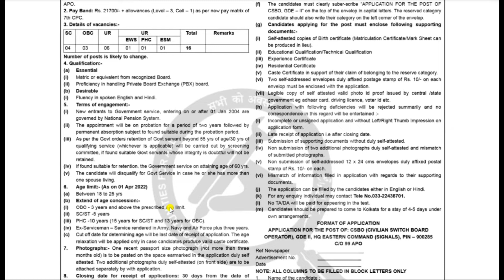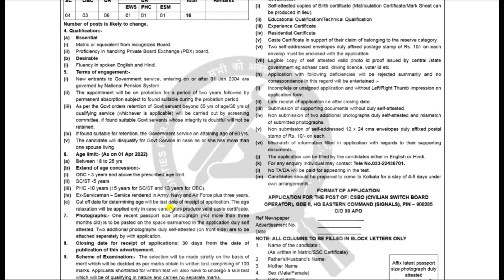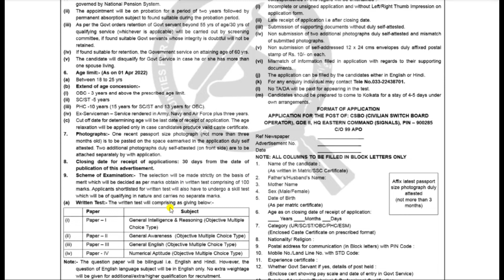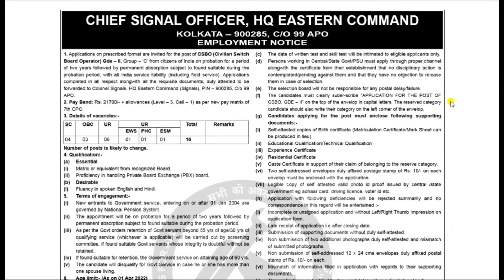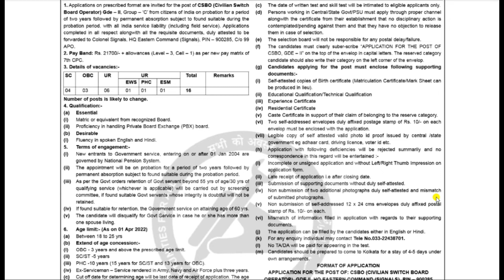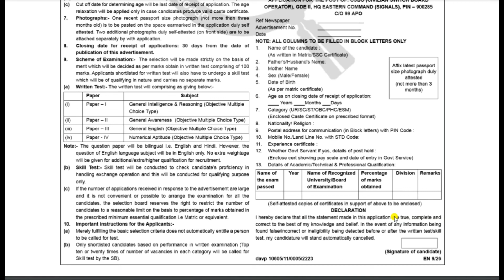HQ Eastern Command Kolkata Recruitment 2022// HQ CSBO Notification 2022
HQ Eastern Command kolkata Has officially Declared offline application from for the Recruitment of Civilian Switch Board Operator Garde-2 16 Post . Those candidates are required eligibility Criteria can read the full Notification and apply offline for  Recruitment of Eastern command Vacancy 2022.

For any queries please visit official website and apply offline.